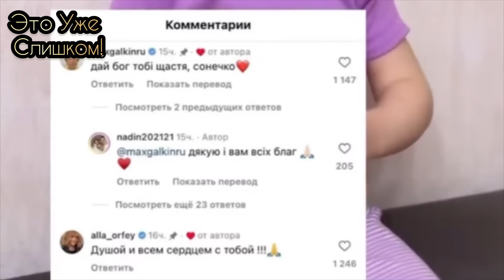ПОКРЫЛАСЬ ПОЗОРОМ! Рыдающая Пугачева с мужем Публично Признались Кому Они Помогают На Самом Деле…